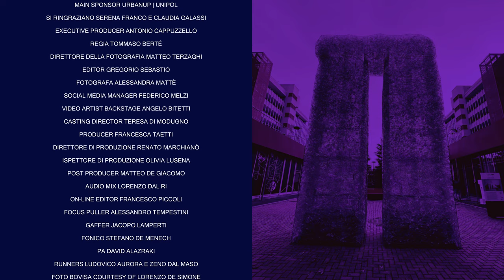BLUES IN MI- IL CAST Puntata INTERNAZIONALITA' DI MILANO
Il progetto docufilmico del cantautore milanese Folco Orselli sui quartieri più lontani dal centro. Quarta Puntata: INTERNAZIONALITA' di MILANO.

7 ragazzi e 7 ragazze, 14 quartieri di periferia, la danza e lo sport. Questi gli elementi che compongono «Green river blues dancing sport».

A che punto siamo dal punto di vista dei servizi o dei trasporti per essere davvero una città internazionale?

Milano è una città internazionale? Potremmo paragonarla alle grandi città europee come Berlino, Parigi o Londra? La vocazione milanese è quella, ma a che punto siamo dal punto di vista ad esempio dei servizi o dei trasporti per essere davvero una città internazionale? Lo abbiamo chiesto ai ragazzi di Green River Blues Dancing Sport che hanno viaggiato per lavoro nelle grandi capitali europee. Sentite cosa ci hanno risposto.

«Blues in MI: quartieri identità di Milano» è un progetto che si declina in cinque episodi doc-filmici per web, tv e cinema, nonché in numerosi eventi sui territori: mostre, concerti, proiezioni, eventi culturali e artistici di vario genere.

L’iniziativa nasce dalla volontà di Folco Orselli di raccontare i quartieri esterni di Milano attraverso i giovani artisti che ci vivono. Quei ragazzi e ragazze, che con la musica, la danza, la pittura, la letteratura, la poesia, il teatro, ma anche lo sport, stanno cercando un modo per realizzare, immaginare, migliorare la propria vita e, di conseguenza, l’ambiente in cui vivono.”

Con il patrocinio del comune di Milano e il supporto di Urban Up | Unipol, MM, YesMilano, Corriere della Sera, IGPDecaux, LifeGate, Anteo, The Box films, Iso produzioni, Play for change, Loroetu, Parini Associati.

Una serie ideata e scritta da Folco Orselli.
Art Director: Sabrina Pria Dolfini
Si ringraziano Serena Franco e Claudia Galassi
Casa di Produzione: The Box Films
Executive Producer: Antonio Cappuzzello
Regia: Tommaso Berté
DoP: Matteo Terzaghi
Editor: Gregorio Sebastio
Fotografa ritratti: Alessandra Matté
Social Media Manager: Federico Melzi
Video Backstage: Angelo Bitetti
Casting Director: Teresa Di Modugno
Producer: Francesca Taetti
Direttore di Produzione: Renato Marchianò
Ispettore di Produzione: Olivia Lusena
Post Producer: Matteo De Giacomo
Audio Mix: Lorenzo Dal Ri
On-line Editor: Francesco Piccoli
Focus Puller: Alessandro Tempestini
Gaffer: Jacopo Lamperti
Fonico: Stefano De Menech
P.A.: David Alazraki
Runners: Ludovico Aurora e Zeno Dal Maso
Foto Bovisa: courtesy of Lorenzo De Simone
Logo Blues in MI: courtesy of Alberto Tandoi